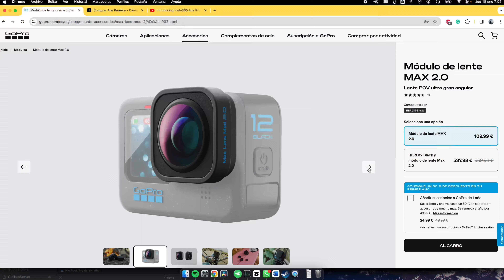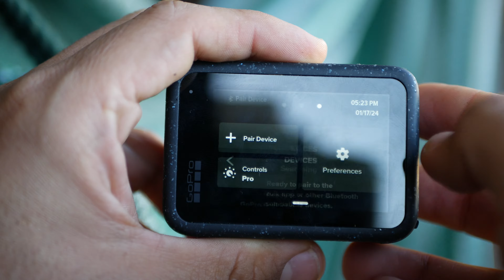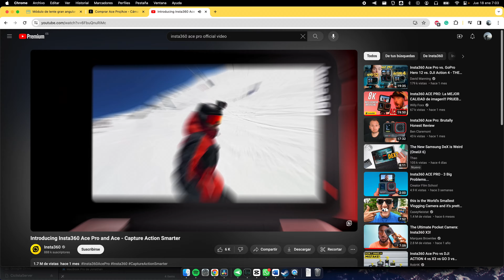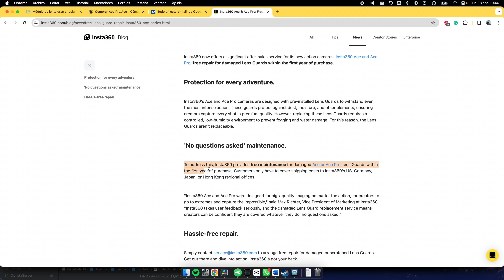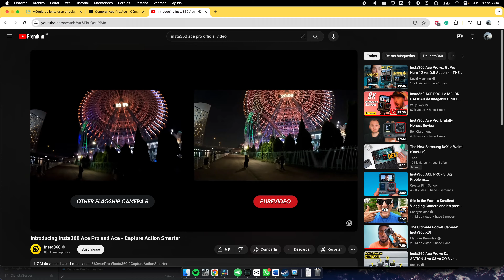GoPro Hero 12 al 2024 ¿Cae el REY 🤴?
GoPro Hero 12
Insta 360 PRO